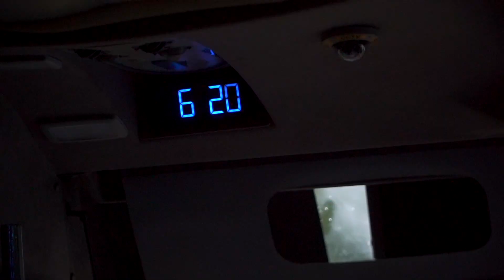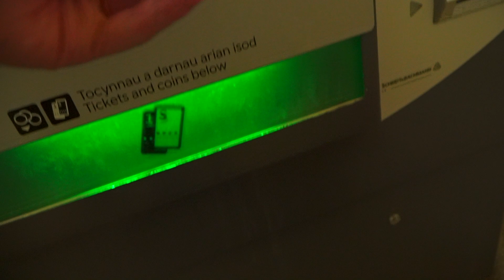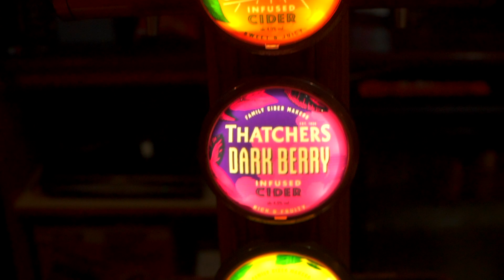a life update... (summer 2023)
Not my normal style of video but thought I'd have some fun with editing. Captured a few mis-matches of content over the course of a few days so wanted to find a way to put it together.

Travel day from Portsmouth to London, Cardiff and eventually Porth in Rhondda.

I recently lost one of my best friends and this wasn't necessarily meant to have a sombre tone but I guess that came out through trying to be creative.

Music and Stock Footage
All my music and stock video in one subscription is Envato

📷 Gear I Used to Make This Video
Sony A7 III
Sony 18-105mm 4
Sigma 24-70mm 2.8
Sony ECM-G1
Sony GP-VPT2BT Handgrip
VIJIM Video Light
Hollyland Mark M1

💻 Tech I Used in This Video

👦🏻 About Me
My name is Sam Gregory I'm 35 (1987) and originally from the UK. I've been a solo traveller since 2019. Except during the 2020 "beer flu", I've lived nomadically around the world. Working and enjoying my adventures. I started vlogging on instagram before brining the content to YouTube in 2023. I like to challenge myself from time to time and I love technology (hence the name Travelbook Pro. If you didn't know this is an Apple reference). I like to inspire people to travel and challenge themselves and remind them that you can still have boundless energy and a zest for life no matter what age you are.